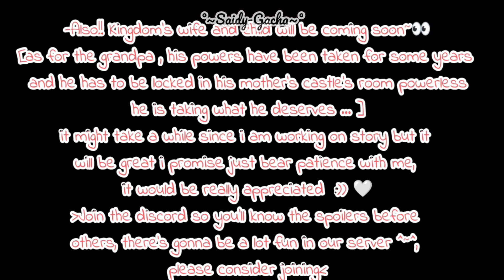Cupid''💘💝//Gacha meme\\Ft.irl me and my online frn\\Ins.. a little.. 💝//Glmv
THANKS Y'ALL SO MUCH FOR 4k SUB!! HOPE WE'LL GROW MORE TOGETHER ✨✨✨💜💜💜💜
WE ARE SO CLOSE TO 5K!! LET'S HIT IT UP WHAT ARE YOU WAITING FOR!
 { I AM BACK THANKS you for waiting and i am sorry i was just busy with exams qwq}💙💙
[About the series this is the New season 1 and part 2 of the last series "it's too late too apologize :("
I wanna thank y'all so much for giving so much love and support to that series this season is related to that series hopefully y'all would give it the same love and support 💞💞 Thanks you again! ]

Hewo :D
ik the quality is bad :') just watch on the highest quality you can find ig ;;

App used:-
•°Kniemaster°•
•°Ibis paint x°•
Not my song ofc-(song credit to the real creator 👏)

thanks you so much for so many subs!!I ward to grow together with y'all, ilysm!!öwó  🥺💜💜✨👏